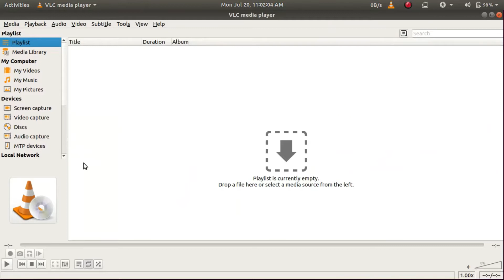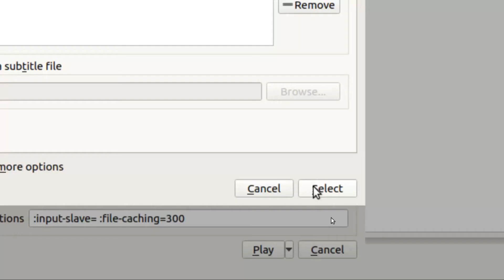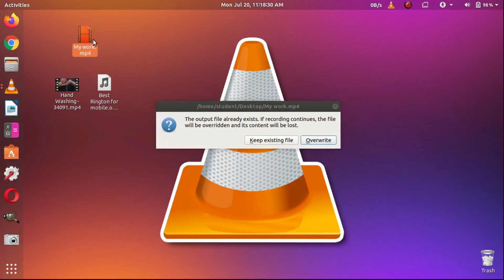How to add Audio to a video by using VLC Media player